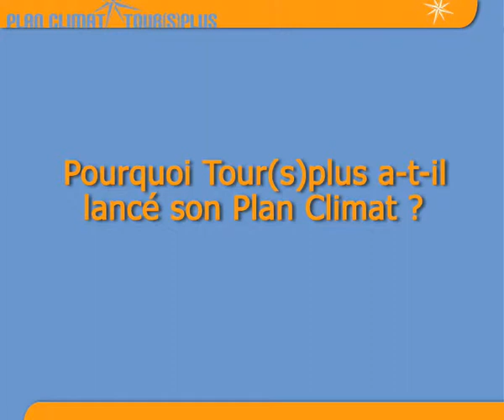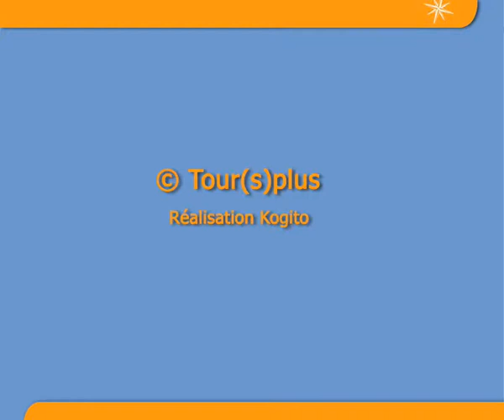Le plan climat en question 6